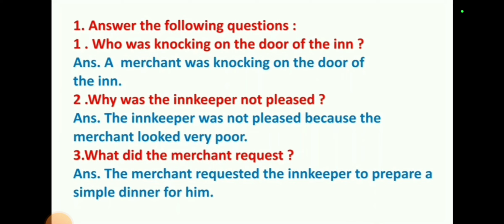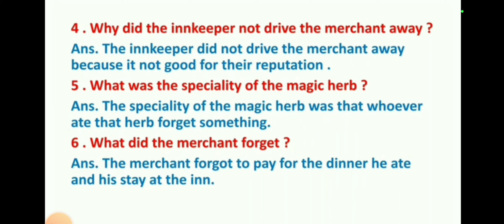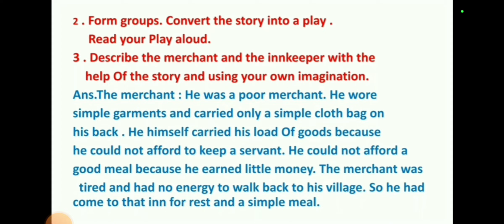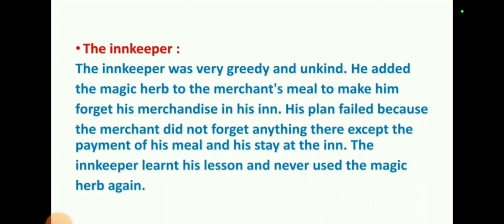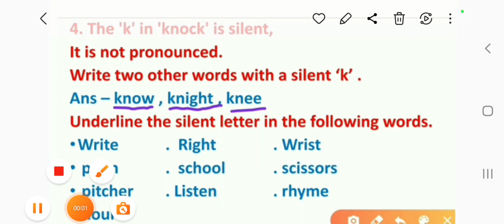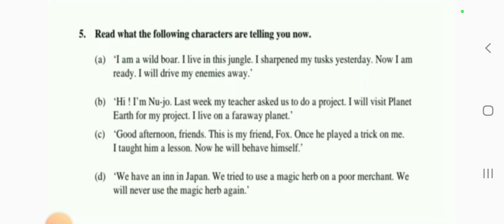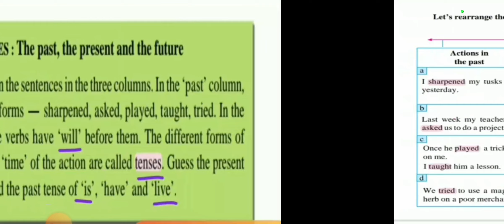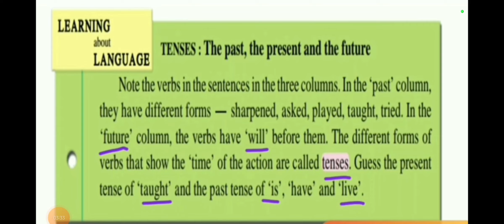std 6th-lesson no 3.2 The Magic Herb-all questions and answers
maharashtra state board- class 6th- lesson no 3.2 The Magic Herb- All questions and answers with marathi explanation